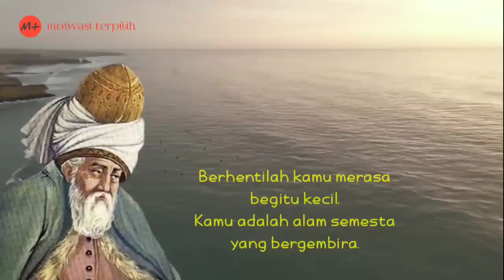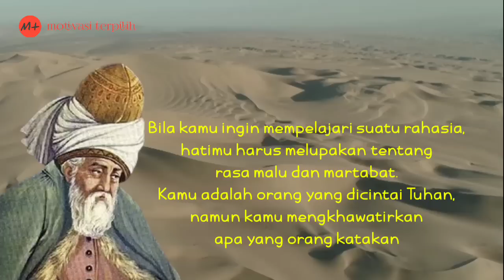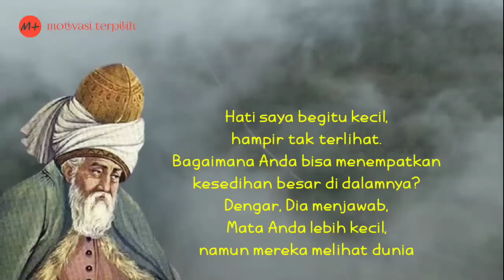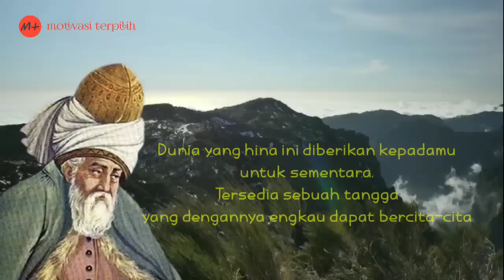Kata-Kata Bijak Terbaik Tentang Hidup Jalaluddin Rumi || Renungan Sufi || Indahnya Puisi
Sahabat yang baik, Kami berupaya memilih dan memilah beberapa kata-kata motivasi atau nasihat positif atau cerita positif untuk menambah kedamaian, ketenteraman dan kebahagiaan sekaligus kesuksesan.

Kami yakin apa yang kami kerjakan ini akan membawa manfaat bagi kita semua. Terima kasih banyak sahabat.